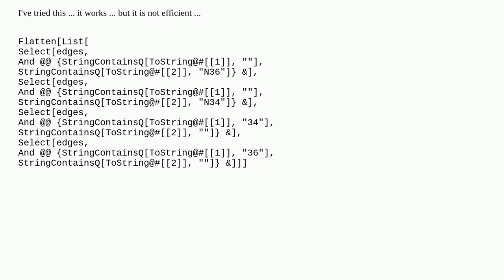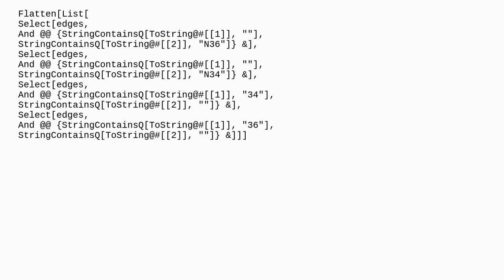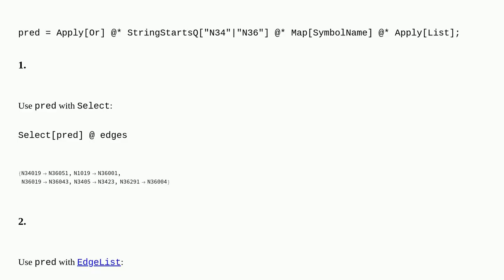Mathematica: How to Extract Specified Edges from an EdgeList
How to Extract Specified Edges from an EdgeList

A special thanks goes out to the community

  list-manipulation